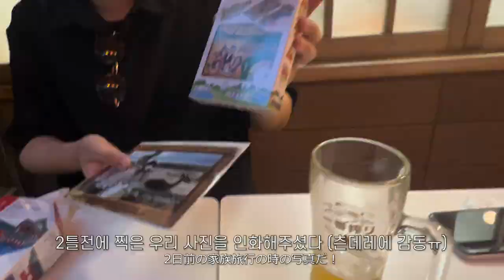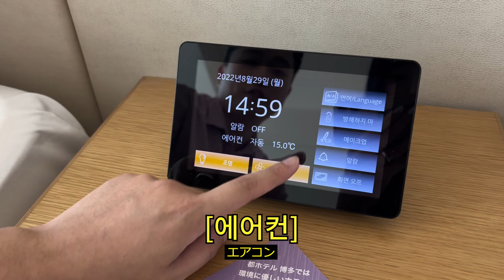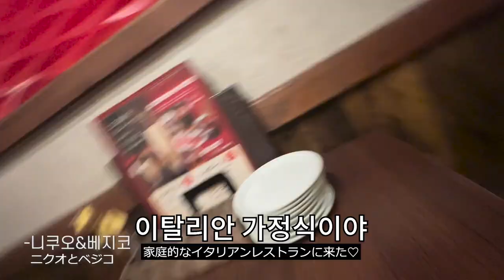와이프가 옆에 있어도 일본 여자들이 눈을 못 떼는 한국인남편과 첫 일본 호캉스 여행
매일 닭다리살만 먹으며 견뎌냈던 지난 날들이 빛을 바랬다.
대전의 왕자 경식군의 21번째 생일 여행 브이로그

🍪추천영상
-쿠리코에게 프로포즈